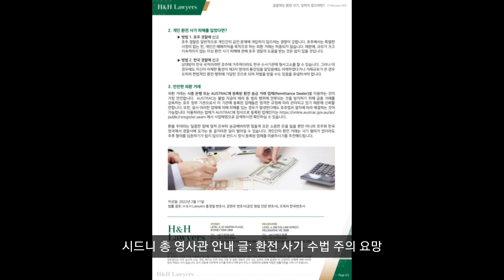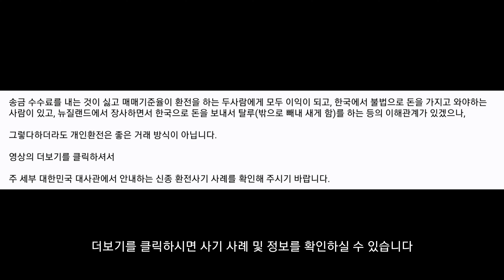뉴질랜드에서 개인끼리 환전시 사기 주의하는 방법 / 사기 수법 / 신종 환전사기 사례 / 호주 및 다른나라도 해당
주 세부 대한민국 대사관:
환치기는 불법인가요? - 최근 신종 환전사기 사례

주 시드니 총 영사관: 환전 사기 수법 주의 요망